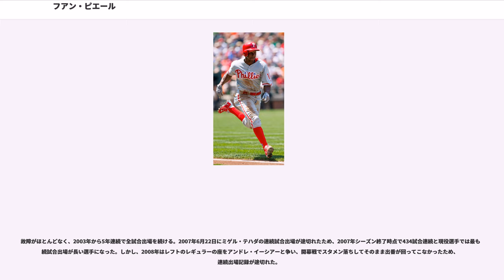フアン・ピエール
フアン・ドヴォーン・ピエール（Juan D'Vaughn Pierre, 1977年8月14日 - ）は、アメリカ合衆国・アラバマ州モービル出身の元プロ野球選手（外野手）。左投左打。

1977年にアラバマ州で生まれる。「フアン」というスペイン語圏の名前は、父のお気に入りの選手だったドミニカ共和国出身の殿堂入り投手フアン・マリシャルから取って名付けられた。大学野球の選手だった父の影響で兄2人と共に野球を始める。とにシアトル・マリナーズからのドラフト指名を受けたが、その時は入団しなかった。高校卒業時にはアイオワ州立大学からバスケットボールの奨学金のオファーを受けたが、それを断りに進学。その後南アラバマ大学へ移る。

、ドラフト13巡目でコロラド・ロッキーズに入団。8月7日にメジャーデビューを果たし、9月6日から9月22日にかけて15試合連続で安打を放った。新人資格を持つ選手としてはのケント・ハーベックが23試合連続安打を記録して以来となる長さである。打率.310を記録し、新人王の投票数は6位に入った。

には1番センターとしてレギュラーに定着し、打率.327、リッチ・オーリリアに次ぐリーグ2位の202安打、11三塁打は球団タイ記録となった。46盗塁を記録し、ジミー・ロリンズと共に初のナショナルリーグ盗塁王となった。

11月16日、プレストン・ウィルソンおよびチャールズ・ジョンソン、パブロ・オズーナおよびヴィク・ダレンスボーグとのトレードで、マイク・ハンプトンと金銭と共に、フロリダ・マーリンズ（現:マイアミ・マーリンズ）へ移籍した。

は全162試合に出場し、球団新記録となる204安打、65盗塁を記録し、2年ぶりに単独で盗塁王に輝いた。チームのワールドシリーズ制覇の原動力となる活躍を見せた。2004年には全162試合をフルイニング出場し、打率.326、リーグ最多の221安打、12三塁打を記録した。

のシーズン後にセルジオ・ミトレ、リッキー・ノラスコ、レニエル・ピントら若手投手との3対1のトレードでシカゴ・カブスに移籍。

2月に1年575万ドルで契約。リグレー・フィールドのよく整備された深めの芝に打球の勢いが殺され、最初の2か月こそ不振だったものの、より力強くスイングすることで対処し、徐々に調子をあげていった。最終的に打率.292だったものの、2度目の最多安打（204安打）をマーク。打率3割未満で200安打以上を記録しているのはバディ・ベル以来、史上2人目である。守備では379の守備機会に対して失策は0だった。同年9月には、アーロン・ローワンド放出以来、正中堅手不在に悩まされてきたシカゴ・ホワイトソックスに来期は移籍するという噂が流れたものの、結局は実現しなかった。同年オフにFAとなり、11月22日に5年総額4,400万ドルでロサンゼルス・ドジャースに移籍した。

は、リーグ2位の64盗塁を記録し史上2人目となる異なる4チームで通算50盗塁以上を達成。

はアンドリュー・ジョーンズ加入のため左翼手へコンバートされると見られたが、開幕当初はアンドレ・イーシアーと併用され、ベンチスタートも少なくなかった。ジョーンズが故障者リスト入りした5月以降は、ライトのマット・ケンプがセンターのポジションに入り、イーシアーはライトに回ったことで、レフトのレギュラーに定着。ジョーンズと同じく故障者リストに入ったラファエル・ファーカルに代わる切り込み隊長して活躍していたが、7月に左膝を痛めて戦列を離れ、8月に復帰した後は新加入のマニー・ラミレスがレフトのレギュラーとなったため、センターの座をケンプと争い、再びベンチスタートが多くなった。最終的に40盗塁を記録したものの、既定打席には到達せず、レギュラーに定着した2年目以降では最低の成績に終わった。

も、前年後半に引き続いて控え外野手としてスタート。しかし、正左翼手のマニー・ラミレスが、薬物既定違反で50試合の出場停止処分を受けると、左翼手のレギュラーに復帰した。

はドジャースの構想に外れた形でシカゴ・ホワイトソックスへトレード移籍。序盤は低打率に苦しんだが、6月以降に調子を上げ、最終的に自己最多の68盗塁を記録してア...